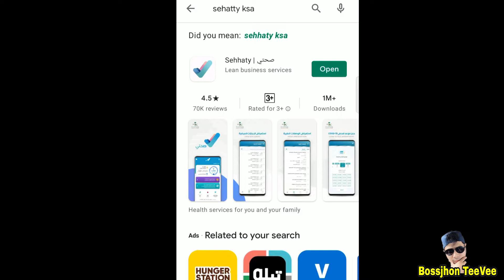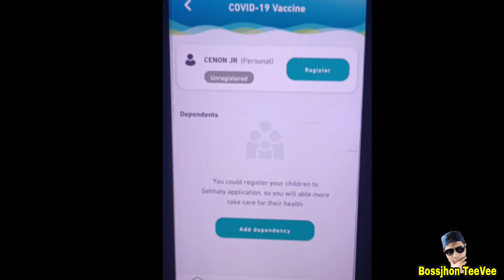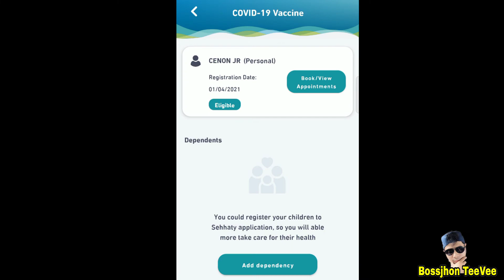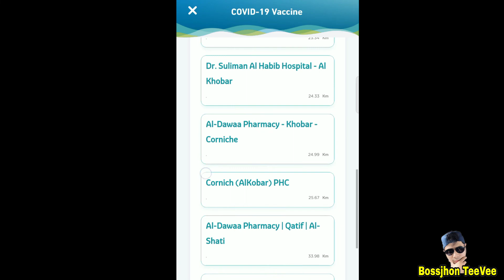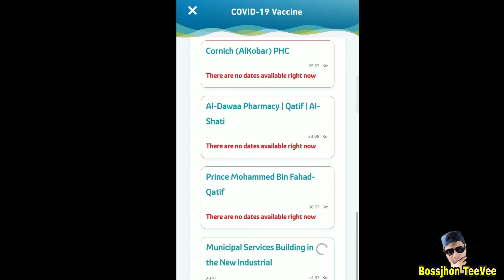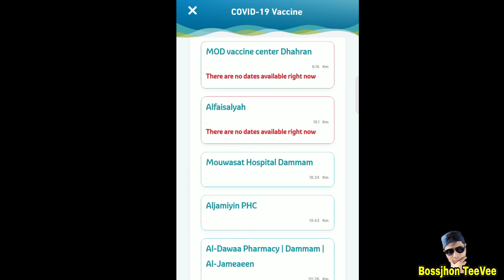TAGALOG TUTORIAL SA PAGKUHA NANG SLOT SA SEHHATY APPS FOR COVID -19 VACCINE HERE IN SAUDI ARABIA